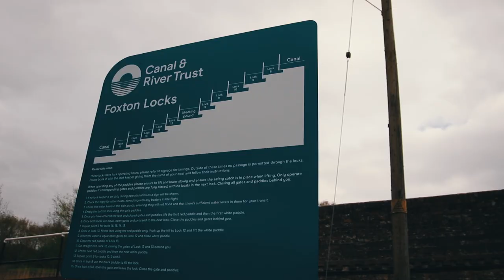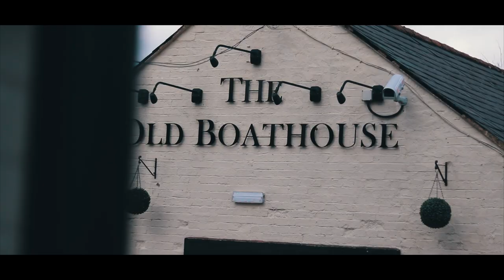THE FUTURE OF THIS CHANNEL (UK FAMILY VLOGGERS)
It's time for a change to our Channel.

Chris's Instagram - @chrishutchinson07
Tamira's Instagram - @tamirahutchinson
Our family Instagram - @thehutchinsonfamily

***SAY YES MORE***